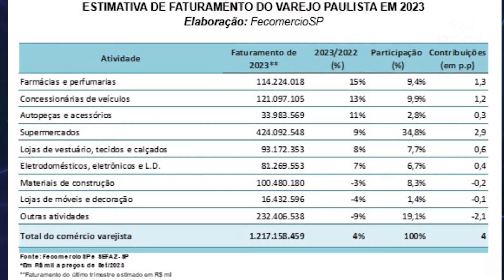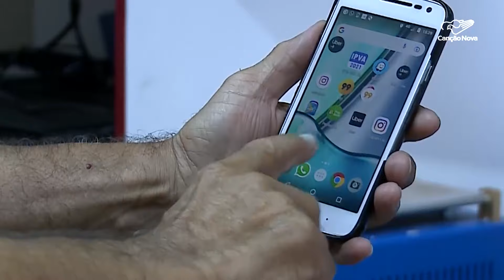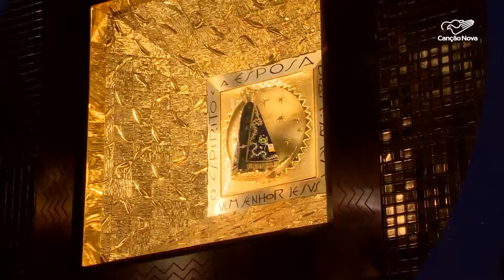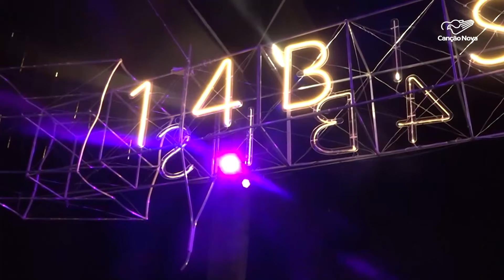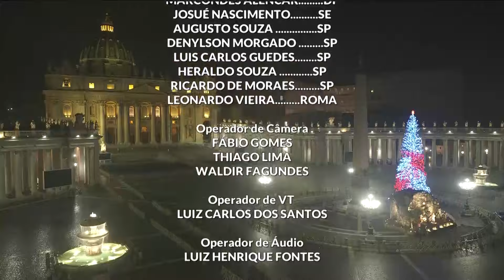Canção Nova Notícia - 20/01/2023